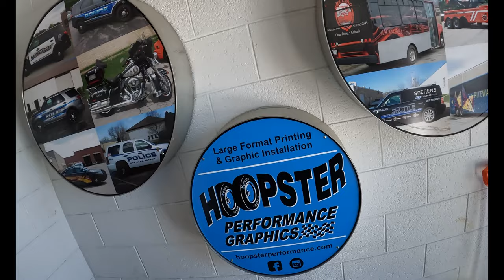PLOW SNOW FOR THE DAY, PICKED UP MY TRUCK SEATS AT CHRIS SHOP